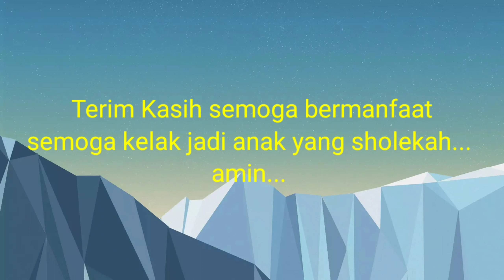semua orang menangis melihat puisi ini...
puisi yang di bacakan oleh seorang santriwati madrsah diniyah darul hidayah membuat semua penonton meneteskan air mata, karena sangat terharu, oleh nya,..
kami berharap kritik dan saran, tak lupa kami mohon bantuan untuk subcereb, like dan komentar, agar kami bisa berbenah terima kasih.